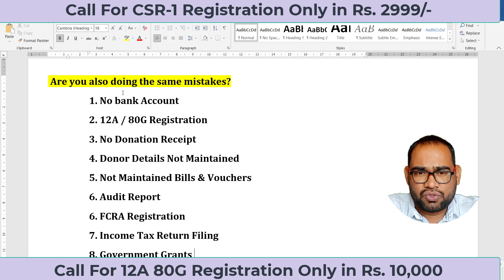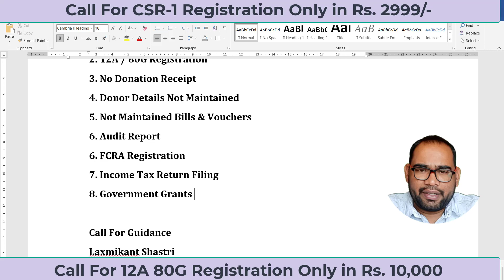TRUST SOCIETY NGO बनाने के बाद ये गलती ना करे | MISTAKE AFTER REGISTERING TRUST SOCIETY SEC 8 COM.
Are you also doing the same mistakes?
1. No bank Account
2. 12A / 80G Registration
4. Donor Details Not Maintained
5. Not Maintained Bills & Vouchers
6. FCRA Registration
7. Income Tax Return Filing
8. Government Grants

📍For consultancy please contact below
  Courses we provide-
👉Practical Course in Income Tax Return Filing
👉Practical Course for ROC/MCA Compliance
1. Logitech C270 Digital HD Webcam with Widescreen HD Video Calling, HD Light Correction
2. Zebronics Zeb-Companion 102
3. Acer EK220Q 54.61 cm Full HD VA Panel Backlit LED Monitor
4. SanDisk Ultra microSD UHS-I Card 256GB, 120MB/s R
5. ARMOUR GUARDS 9H Flexible Camera Lens Protector Compatible for SAMSUNG M31 PRIME (Transparent) - (Pack of 4)
6. XP-Pen Deco01 V2 Digital Graphics Drawing Pen Tablet (10" x 6.25",
7. Samsung Galaxy M33 5G (Mystique Green, 6GB, 128GB Storage) | 6000mAh Battery